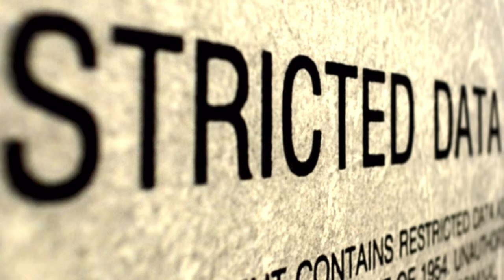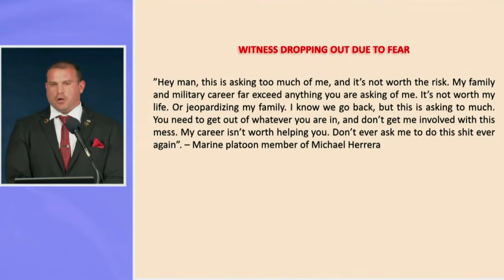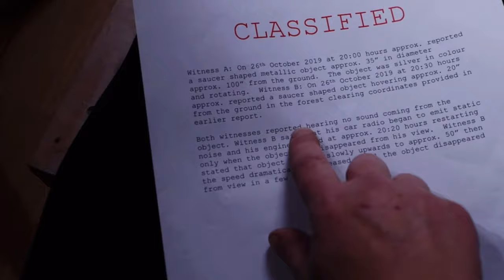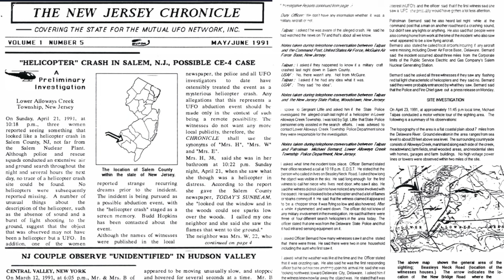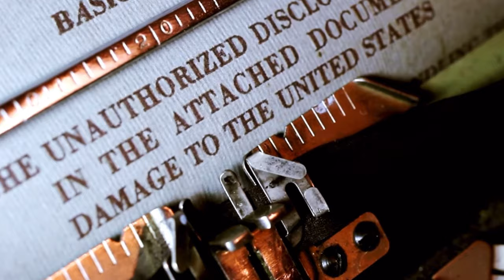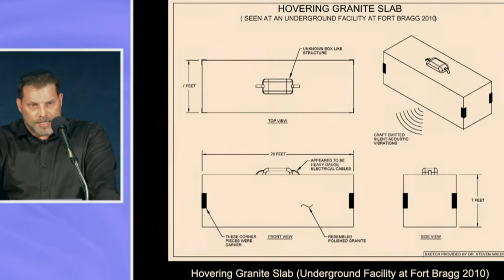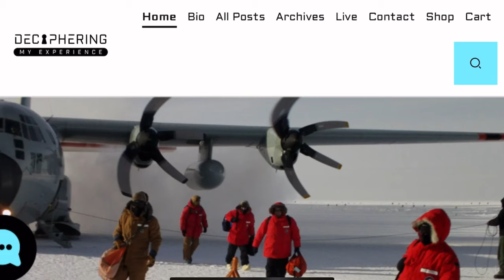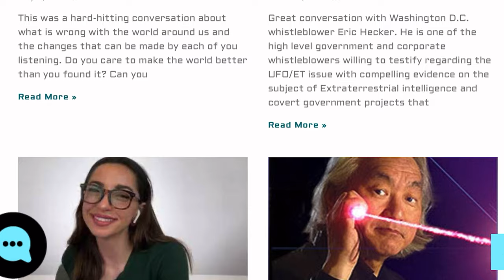STATE OF DISCLOSURE: Deciphering.tv Whistleblower Exclusive Preview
Come join us for this Deciphering.tv exclusive with whistleblowers Michael Herrera, DC Long, Eric Hecker & disclosure advocate Robert Earl White as we discuss the State Of Disclosure. Michael, DC, Eric & Robert go over their experiences following the Disclosure 2.0 event in Washington DC with Dr. Steven Greer. Also they share more about being on the Shawn Ryan Show & some of the alarming things brought to them pertaining to what is going on in Washington DC on the disclosure subject. We cover many topics from Human Trafficking, Con-artist, Misleading Information, Censorship, Trolls, Discernment & New Information/Evidence to their cases.

Now is the time to make actionable change these are the men willing to do so.

Please Share & sign up for deciphering.tv so you can comment and never miss a new update.